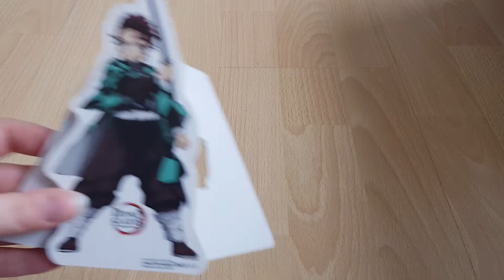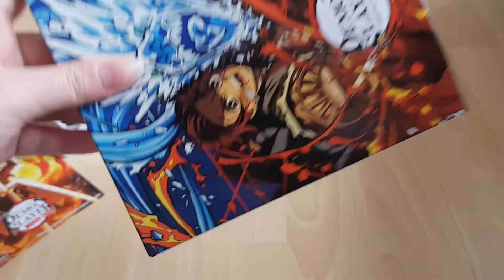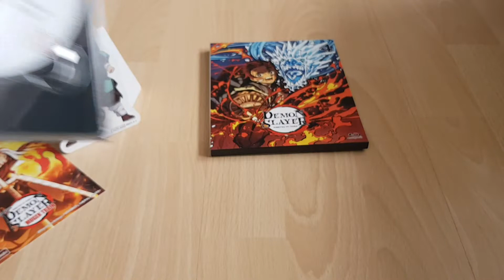Unboxing Demon Slayer Vol. 4 | inkl. Vorbestellerbonus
Staffel 1 von Demon Slayer endet somit. Leider wieder eine traurige Veröffentlichung.
Freut ihr euch auf Staffel 2?

Viel Spaß mit dem Unboxing

Eure Leen